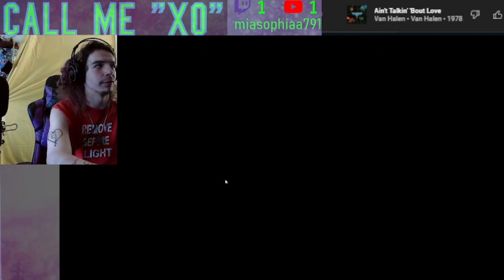Pokemon Infinite Fusion Ep:2 THE PLOT!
Video Edited/Thumbnail Work: Marcus D. Stone Lord-ExoThermal

PLZ help me get to 200 followers on twitch
if not you can also support here

gimme your thoughts please! fuel the fire and the algorithm. EVERYTHING HELPS!!!